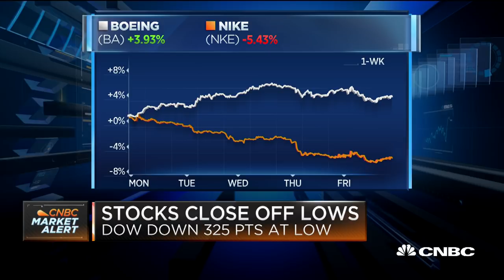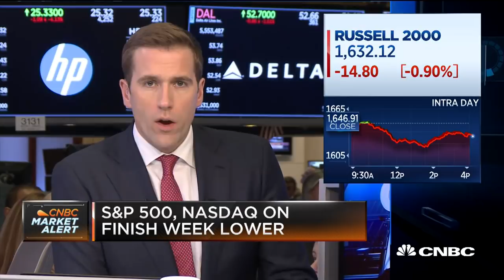This is a totally normal sell-off, nothing to panic over: Strategist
Rebecca Patterson of Bessemer Trust and Jeffrey Saut of Raymond James break down Friday's trading action after the closing bell.